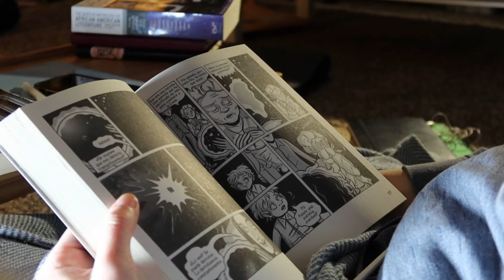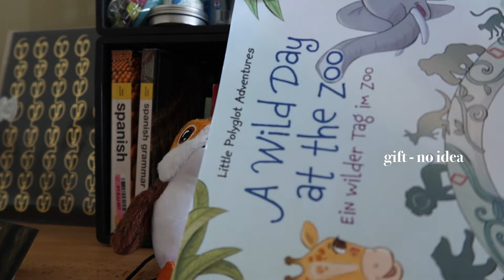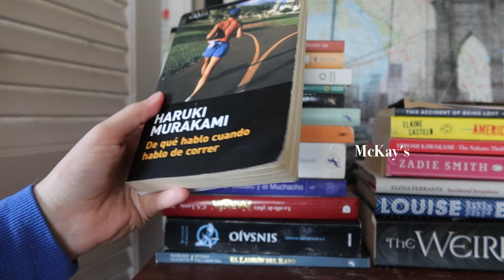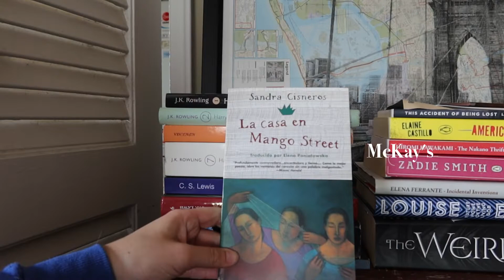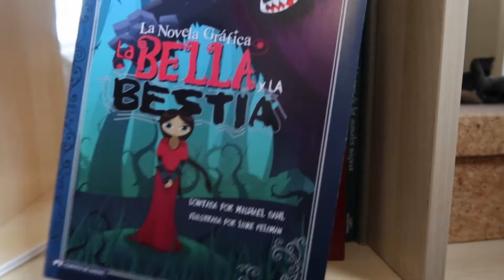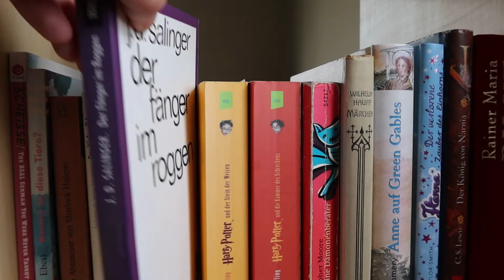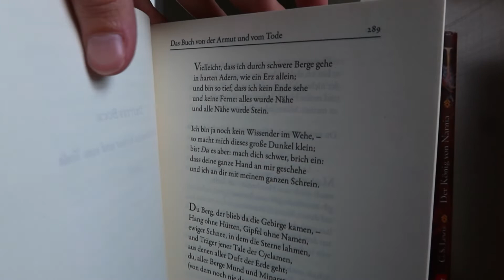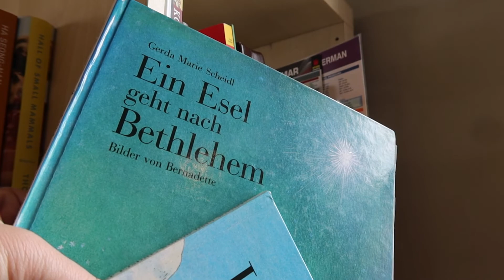language learning bookshelf tour 📚 german, spanish, target language books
tour my non-english bookshelves and find out where i buy foreign language books for immersion learning via the input method. my collection is about half spanish and half german with a singular korean language guest star 😂 reading books is my favorite way to get comprehensible input in my target languages

eBay

other ideas:
library sales
local used bookshops if you have any, particularly in large cities or college towns
goodwill or other charity shops

00:00 intro
00:50 current reads
01:56 spanish fiction (unread)
05:04 spanish fiction (read)
06:19 german fiction
09:16 textbooks, reference, korean
10:30 final tips